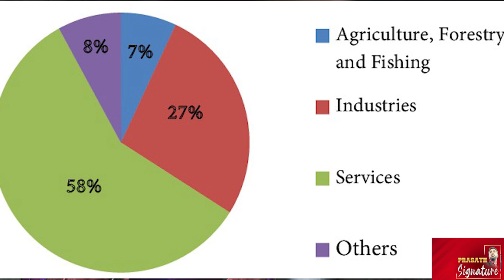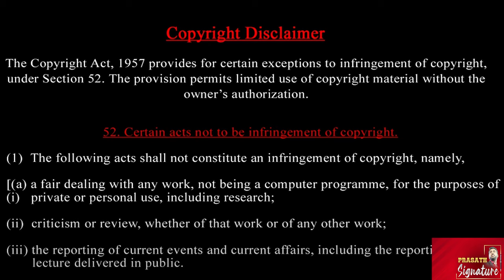இலங்கையில் நரி வேட்டை-23 புதிய சட்டங்கள் -என்னென்ன? 30 பேர் இலங்கையை விட்டு ஓட முயற்சி Prasath News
Prasath signature